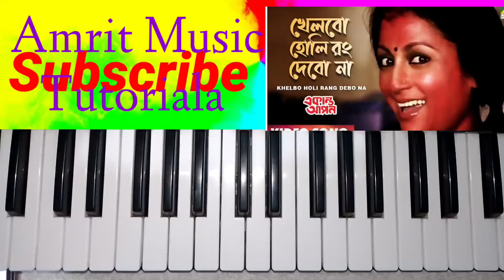খেলবো হোলি রং দেবোনা Music Tutorial - 1 @amritmusictutors1616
খেলবো হোলি রং দেবোনা Music Tutorial ‎@amritmusictutorialamt1641